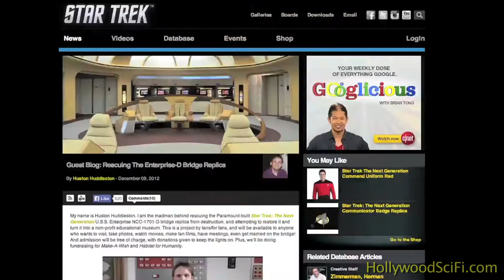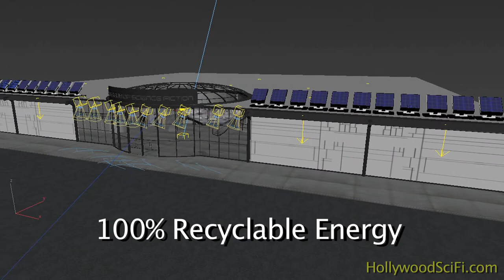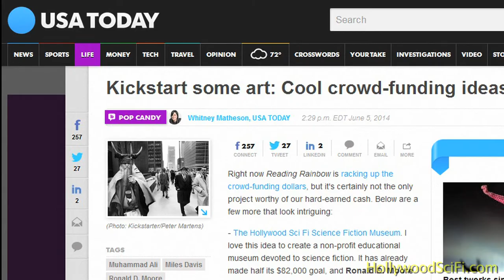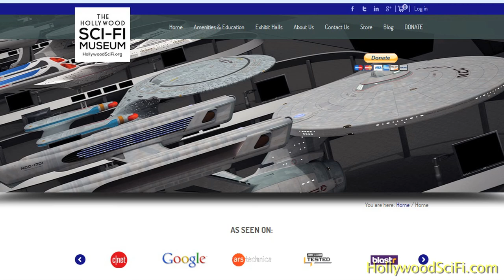NEW HSFM Video